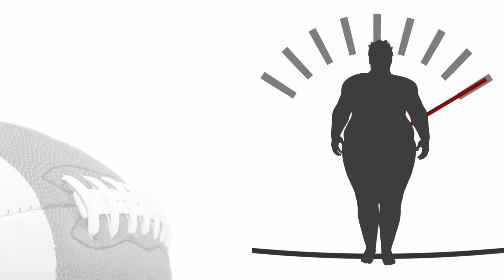TESTIMONIAL VIDEO OF MICHEL FAULKNER: NFL ALUMNI WELLNESS CHALLENGE